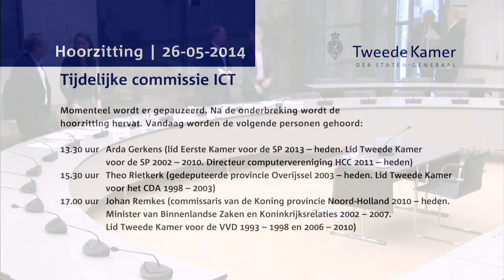Commissie ICT - Hoorzitting Dag 6 - Johan Remkes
Johan Remkes (commissaris van de Koning provincie Noord-Holland 2010 -- heden. Minister van Binnenlandse Zaken en Koninkrijksrelaties 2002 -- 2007. Lid Tweede Kamer voor de VVD 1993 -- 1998 en 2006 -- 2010)